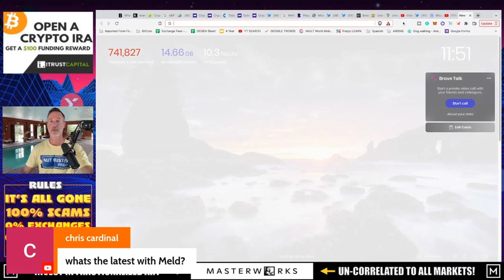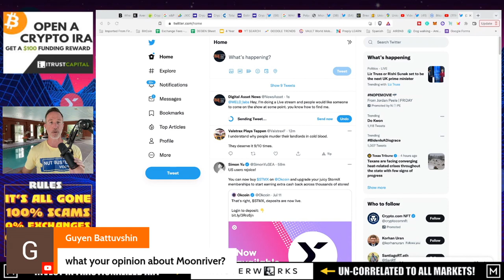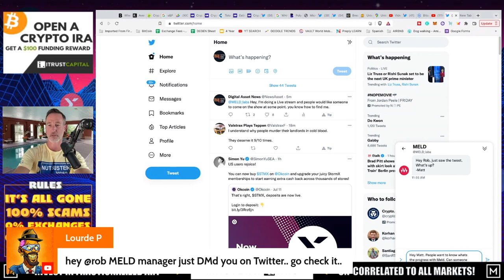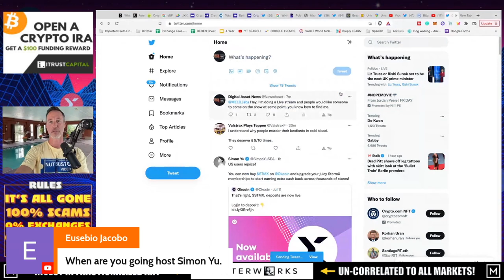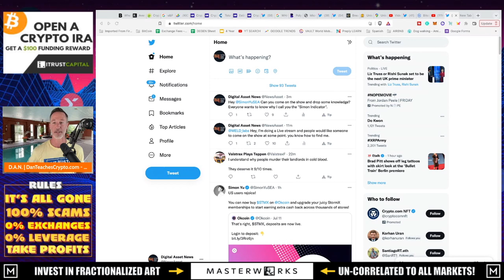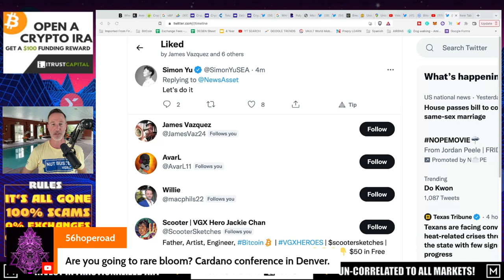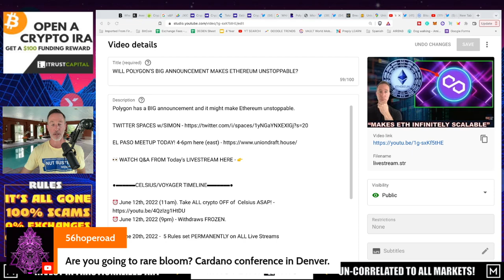Q&A (AFTER LIVE STREAM) - "WILL POLYGON’S BIG ANNOUNCEMENT MAKES ETHEREUM UNSTOPPABLE?" 7/20/22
●▬▬▬▬▬▬CELSIUS/VOYAGER TIMELINE▬▬▬▬▬▬▬●

●▬▬▬▬▬▬CRYPTO ESSENTIALS▬▬▬▬▬▬▬●

●▬▬▬▬▬▬▬▬FOLLOW D.A.N.▬▬▬▬▬▬▬▬▬▬●

●▬▬▬▬▬▬▬▬STRATEGIES▬▬▬▬▬▬▬▬▬●